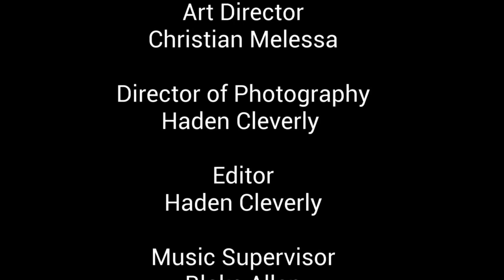THE LURKING - Short Horror Film